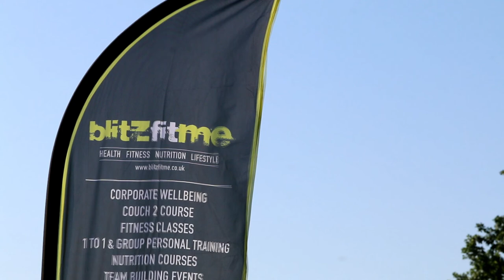BlitzXtreme Run V - Sunday 7th July 2019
Action from last years BlitzXtreme Run IV and a preview of this years event.

BlitzXtreme Run V will be held on Sunday 7th July 2019 at Cut Hedge Park, Gosfield School, Gosfield, Essex.

It;s a 2.5, 5 and 10KM mixed terrain obstacle course run event for children, adults and families suitable for all fitness levels.